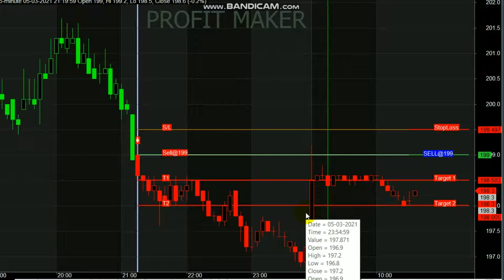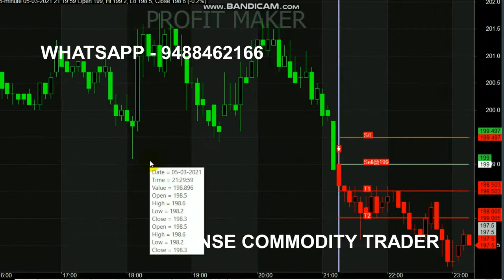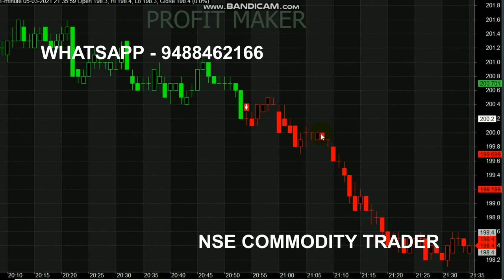1 Point in 1 Minute Trading | Natural Gas Rs 1250 Profit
Start your Trading by Register here - Free Level